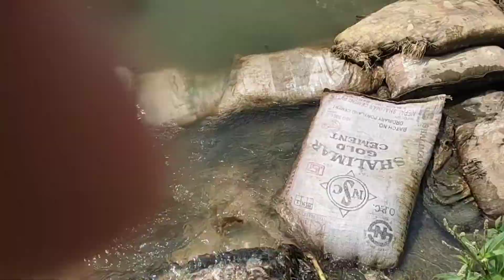visiting the river near by my house with my brother😲😲biratchowk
visiting the river near by my house with my brother